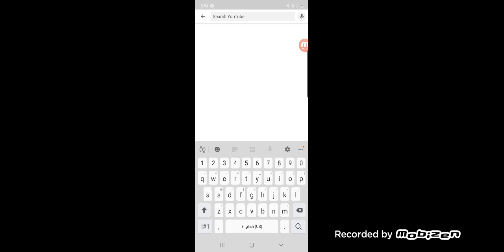Playing with my sis pt 3 lol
Join me plsss